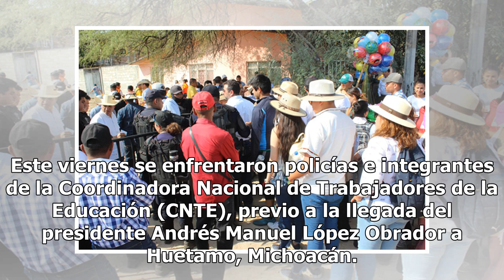Se enfrentan policías y CNTE previo a visita de AMLO a Huetamo, Michoacán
Este viernes se enfrentaron policías e integrantes de la Coordinadora Nacional de Trabajadores de la Educación (CNTE), previo a la llegada del presidente Andrés Manuel López Obrador a Huetamo, Michoacán. Durante el enfrentamiento se reportó la detención de maestros, sin embargo, autoridades no han d...